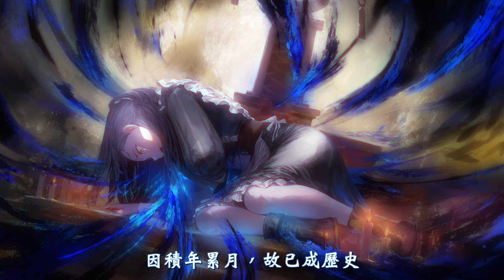《闇影詩章》第32彈卡包「Heroes of Shadowverse / 闇影詩章：英雄群起」宣傳影片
Shadowverse第32彈卡包「Heroes of Shadowverse / 闇影詩章：英雄群起」全新登場！
「世界的絕望，才剛拉開序幕而已」